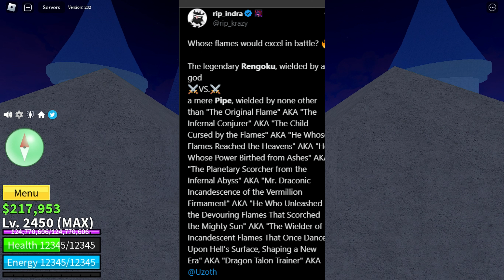Update 20 Is FINALLY HERE!? New Swords and Sword Rework